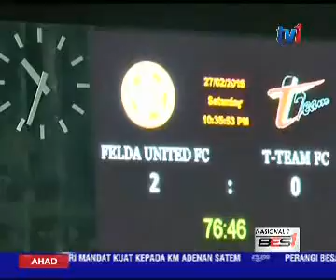KEPUTUSAN PERLAWANAN LIGA SUPER 2016 MALAM TADI [28 FEB 2016]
Bola Sepak Liga Super.

FELDA United mengukuhkan kedudukan di persada Liga Super apabila mencatat kemenangan 2-0 berdepan Terengganu FC II

Manakala TTEAM pula masih mencari kemenangan sulung.